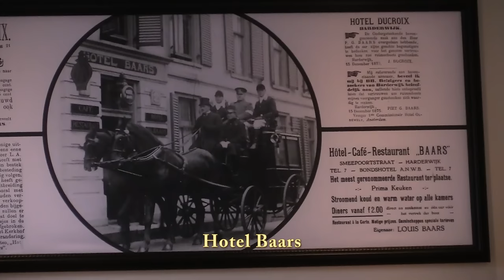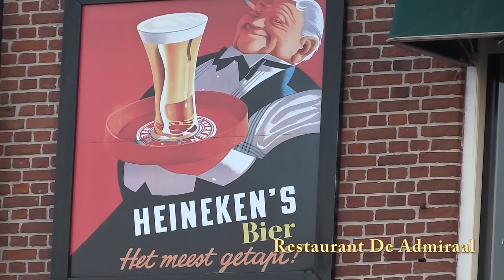Horeca bridgedrive Harderwijk 2017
Eerste horeca bridgedrive in Harderwijk met 10 locaties in de binnenstad die te zien zijn in deze promo.